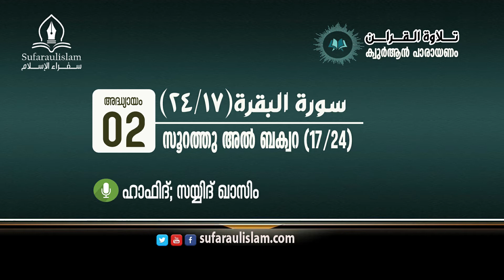ക്വുർആൻ പാരായണം (02-സൂറത്തുൽ ബക്വറ (17-24) ഹാഫിദ് സയ്യിദ് ഖാസിം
ക്വുർആൻ പാരായണം
(02-സൂറത്തുൽ ബക്വറ (17-24)

🎤 ഖാരി:
*ഹാഫിദ് സയ്യിദ് ഖാസിം*